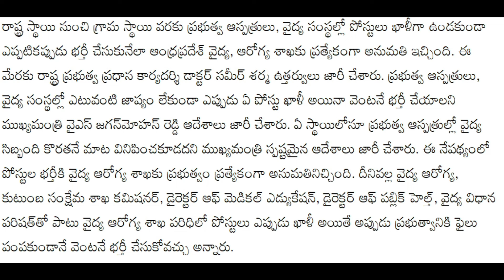వెద్యశాఖ ఖాళీలను వెంటనే భర్తీ చేయాలని ఆదేశాలు జారీ చేసిన AP CM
ఆంధ్రప్రదేశ్‌ వైద్య, ఆరోగ్య శాఖల్లో పోస్టుల భర్తీకి అనుమతి